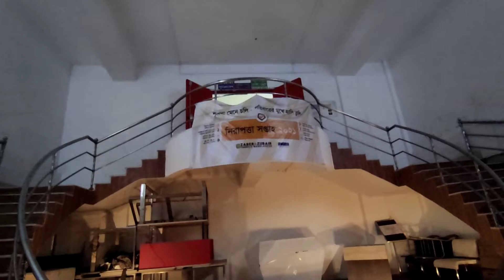Office Tour | My office & my Colleagues at Zaber & Zubair Fabrics Ltd (Noman group)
Office Tour | My office & my Colleagues Zaber & Zubair Fabrics Ltd Noman group

I love my office environment my colleagues & my seniors & juniors also. Zaber & Zubair fabrics Ltd is one of the best garments factories in Bangladesh. Established in March 2000. Investment over $600 million.
Daily production capacity of over 400,000 mtr fabrics & 100,000 finished products. Yearly Turnover 180 Million USD.
Vertically integrated-Spinning to the final product. 8000+ Employees. Exporting mainly in Europe.
11th consecutive highest exporter in Bangladesh.